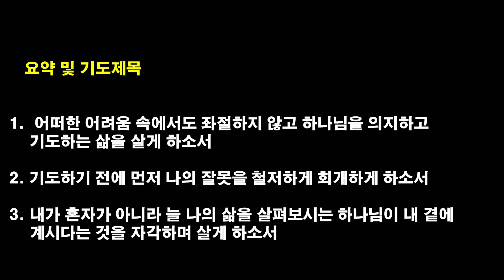[2021.10.7] 아현교회 새벽예배 설교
제목: 나를 살피시는 하나님